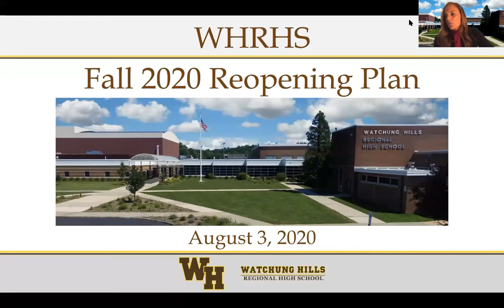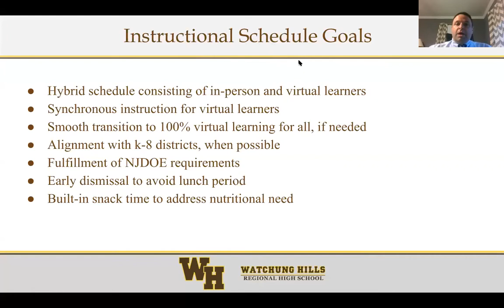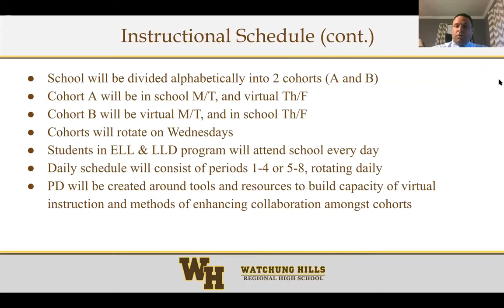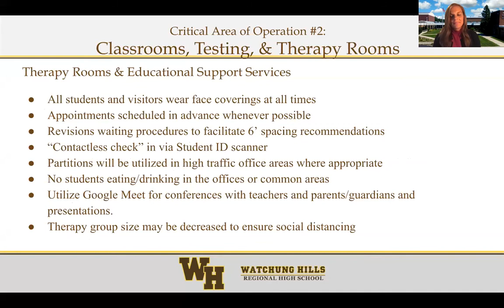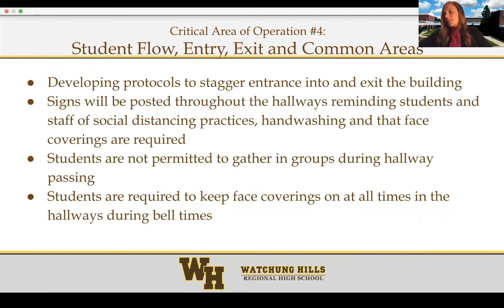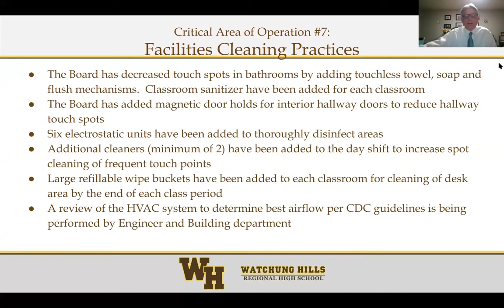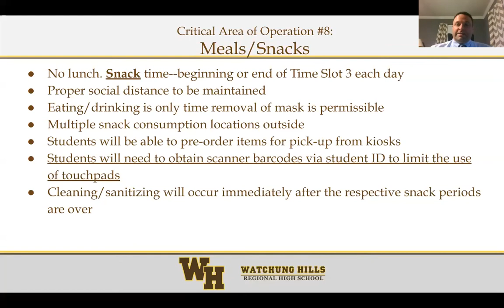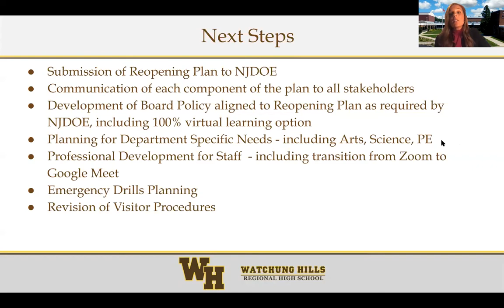WHRHS Reopening Plan Presentation